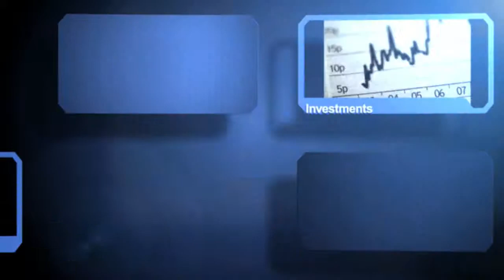WHHI TV & Polaris Capital Advisors present "Money Matters"~ Host Emily Johnson ~ 1/10/2013